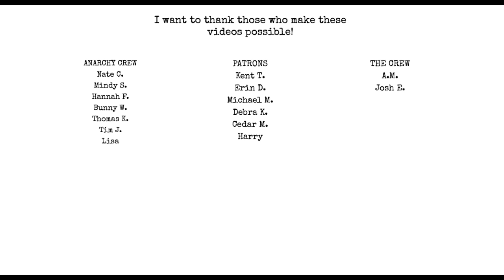TRUMP BOOKS - Why?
Chat with me on Voxer:
paperbackjunky